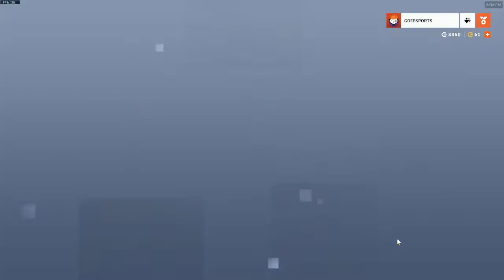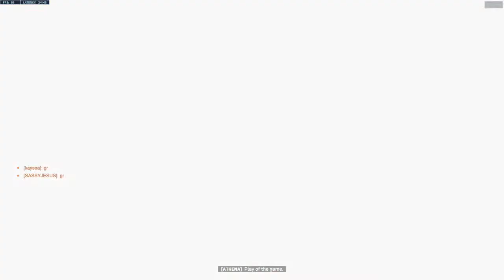Overwatch | NECC Championship | Coe Academy vs Morningside